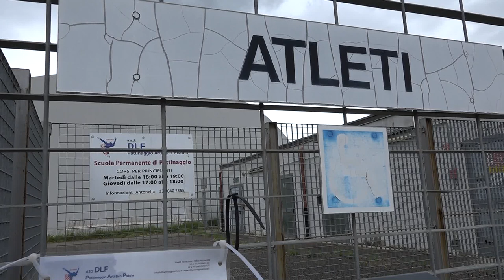Pistoia: impiantistica sportiva frenata dal Covid-19